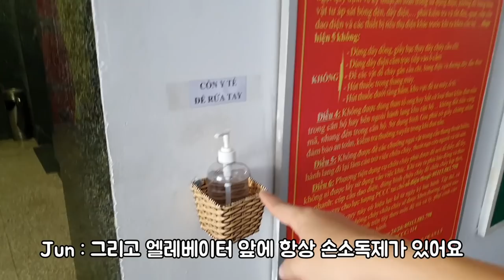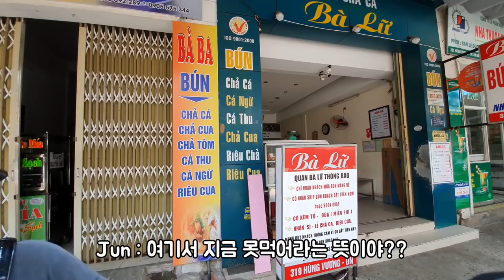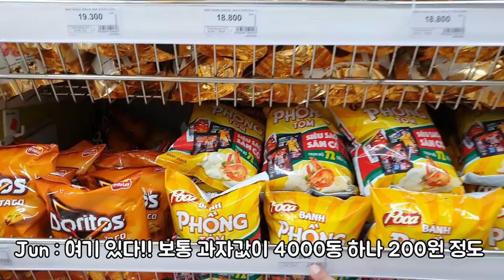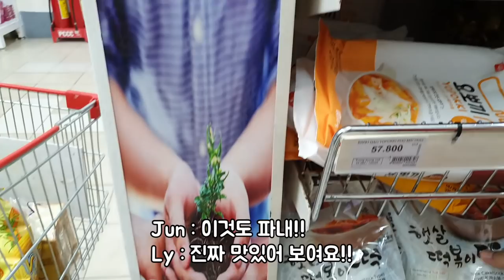전국 외출 금지령이 내려진 베트남 에서의 마지막 쇼핑 (한베커플💖 장보기)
오늘은 3월 30일에 쇼핑한 영상을 편집해보았습니다
베트남도 바이러스때문에 심각한 상황인대요
4월 1일부터~ 4월 15일까지 사회적격리 긴급조치 지시로
전 국민 이동 제한이 권고된 상태입니다
모두 건강 조심하시고 영상 재미있게 봐주세요

🔸채널 소개🔸

🔸기타 정보🔸

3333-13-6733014 카카오뱅크 김영진